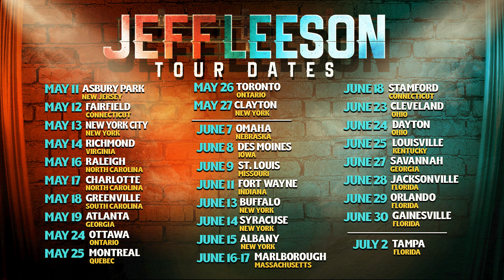Wife Has Strange Request To Make Her Happy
Comedian Jeff Leeson meets a Very Interesting Mix of Characters.

Sign Up For The Email List To Know When Jeff Is Touring In Your Area

Follow on Tiktok @JeffLeesonComedy
Follow on IG @JeffLeesonComedian
Follow on FB @JeffLeesonComedy
Follow on Twitter @JeffLeesonShow